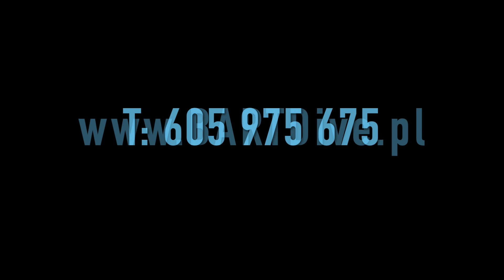2019 10 02 OWD Kudak i Boju WO1 HD 1080p